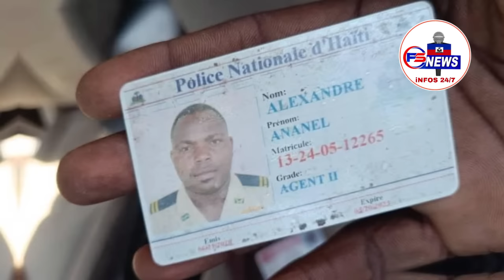Yo Mare 2Polisye Ki Pral achte Bal Pou Lanmò 100 jou Pèp Mibalè a ba yo Bwa Kale nan men Lapolis